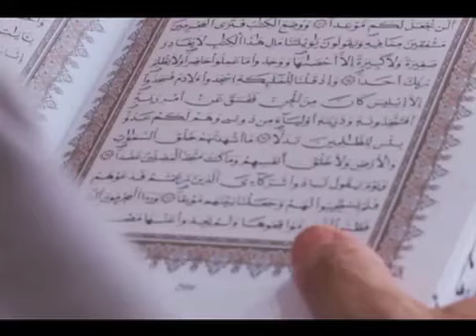په لیبیا کې د سږ کال اختر